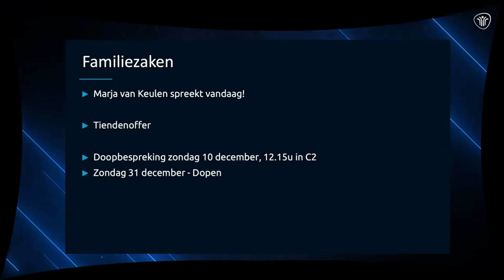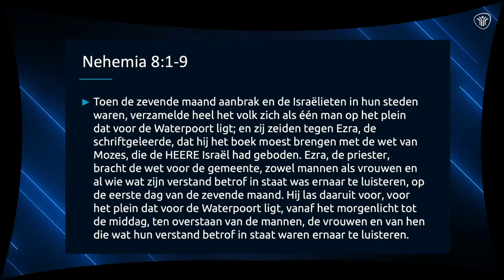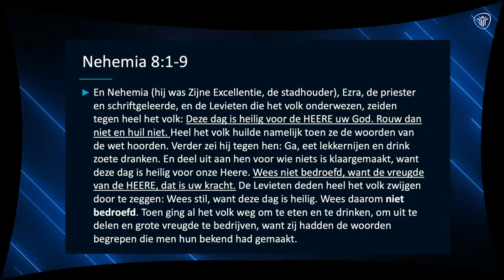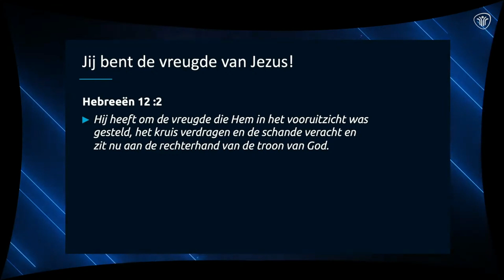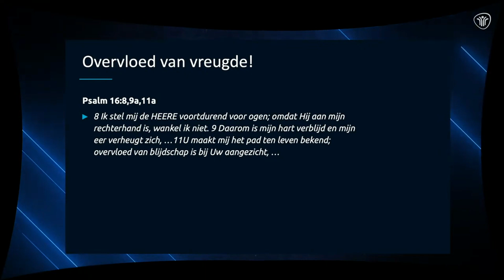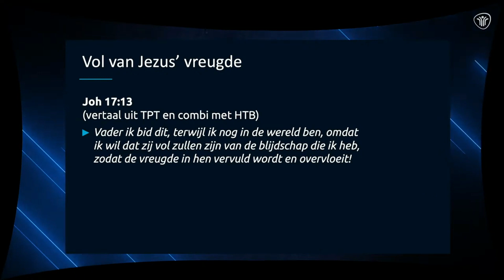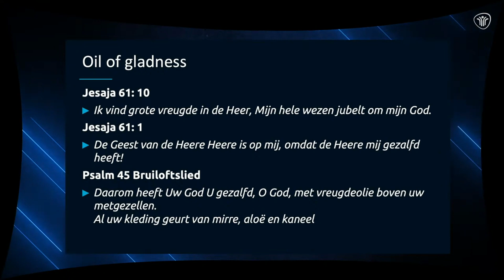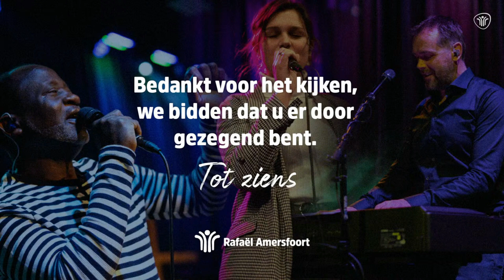20231119 De vreugde van de Heer, dat is jouw kracht! - Marja van Keulen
20231119 De vreugde van de Heer, dat is jouw kracht! -  Marja van Keulen